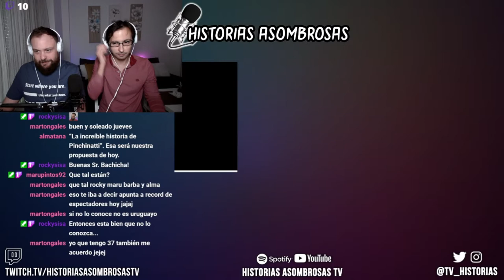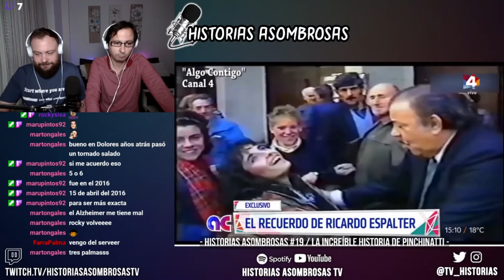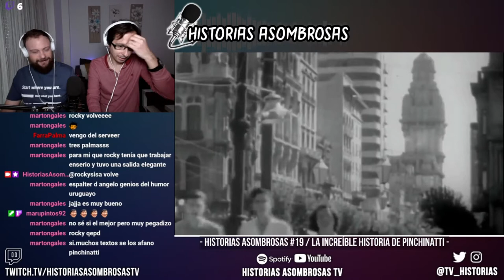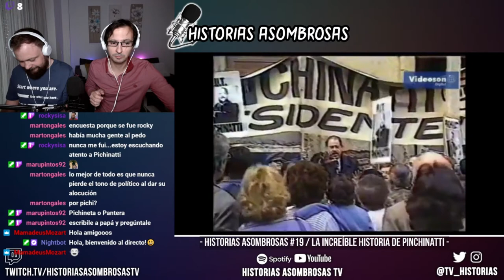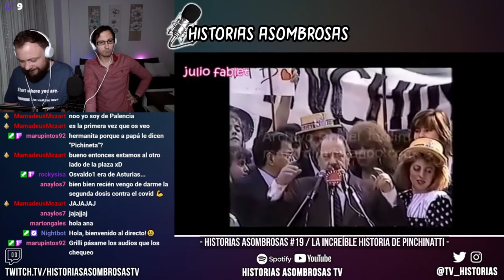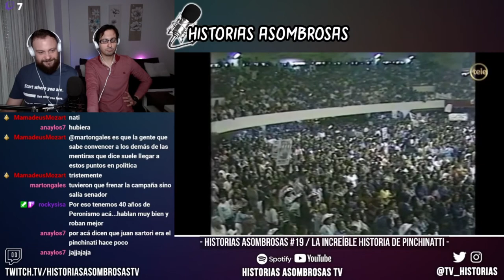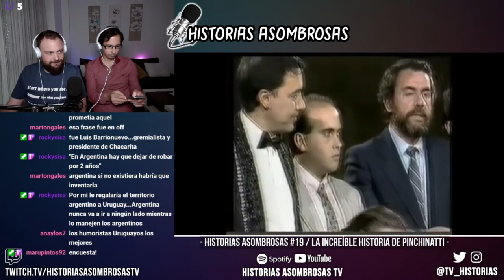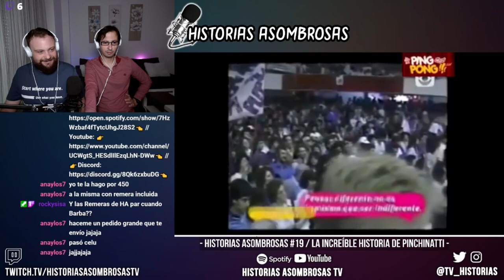Historias Asombrosas #19 / La increíble historia de Pinchinatti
En 1989, Uruguay tuvo unas elecciones nacionales muy particulares. El presidente electo fue Luis Alberto Lacalle, pero el candidato que enamoró al pueblo fue Pinchinatti, un presidenciable de ficción con propuestas tan bizarras como populares.

Transmitimos en directo por Twitch los martes y jueves a las 16hs. de España.